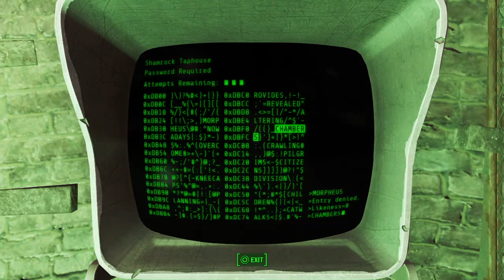Fallout 4 - part 14